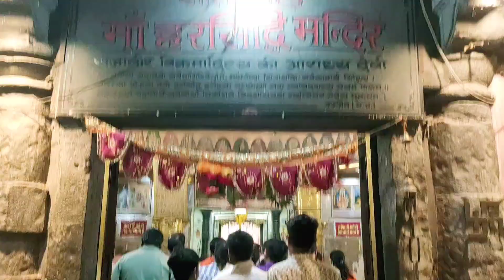Mangalnath Mandir Ujjain Vlogs | मंगलनाथ मंदिर उज्जैन